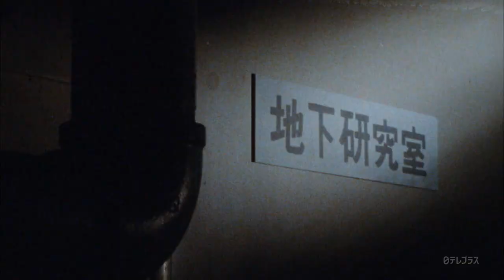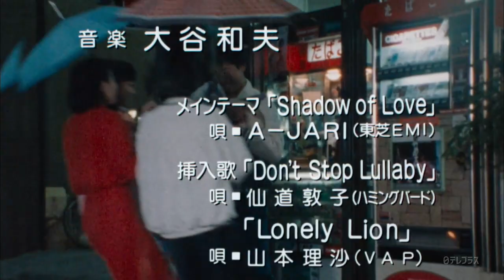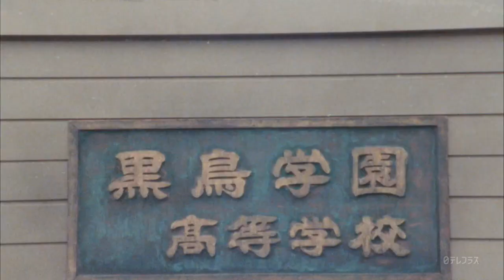Sailor Suit Rebel Alliance (Sailor Fuku Hangyaku Doumei) Episode 13 English Subtitles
Kokuchou Academy used to be an elite school but it is now a nest of evil. Accordingly, spunky schoolgirls Miho, Yumi, Ruri and Kei form the Sailor Suit Rebel Alliance to eliminate wrongdoers from the school premises, wearing heavy makeup in order to keep their identities hidden.

Translation and subtitles by GEO9875_SUBS